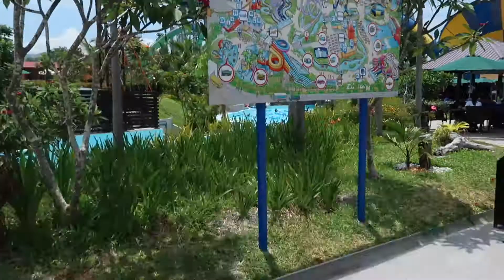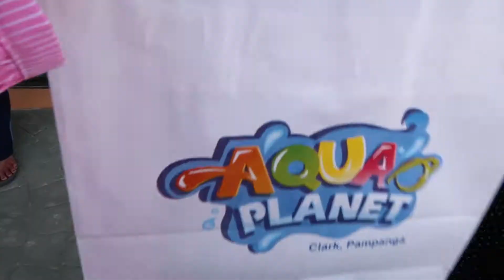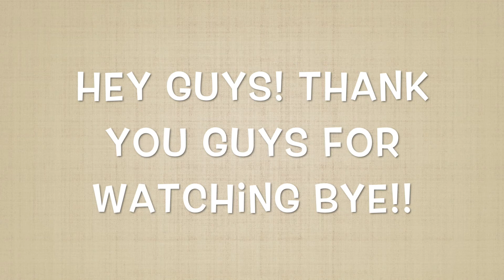VLOG: AQUA PLANET, BIGGEST WATERPARK IN THE Philippines?!